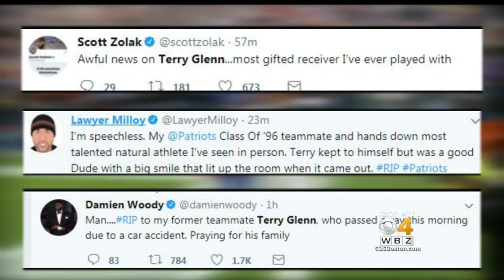Former Patriots Wide Receiver Terry Glenn Killed In Car Crash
Terry Glenn was killed Monday morning in a car crash in Texas. The seventh overall pick by the New England Patriots in 1996 was 43 years old.